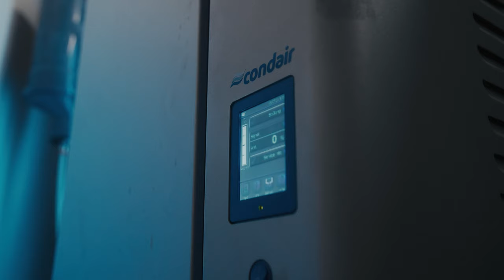Condair | Steam Baths | Produktvideo